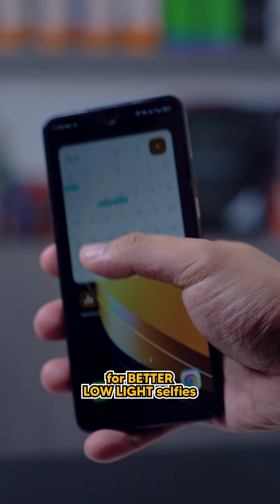Infinix Smart 8 Pro ba o Tecno Spark 20?